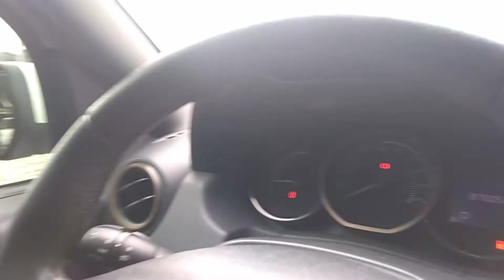137089 - RENAULT / DUSTER 20 D 4X2A 15/16